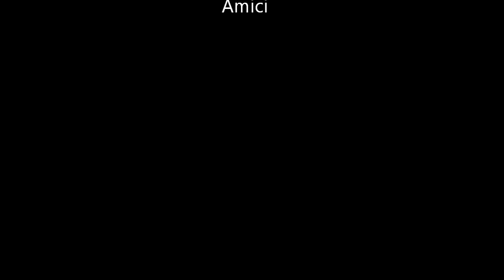Elena e Lorenzo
Matrimonio Elena e Lorenzo
31 maggio 2014